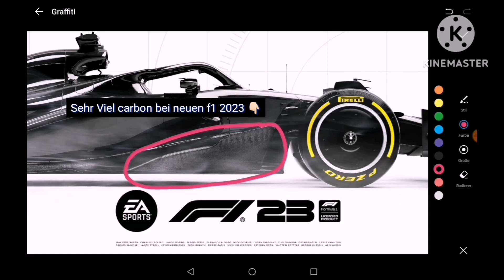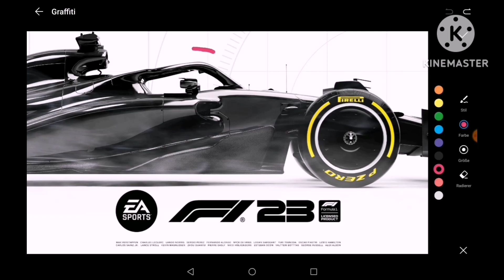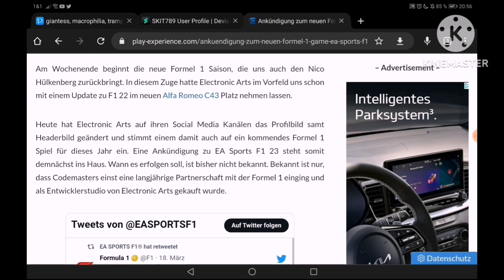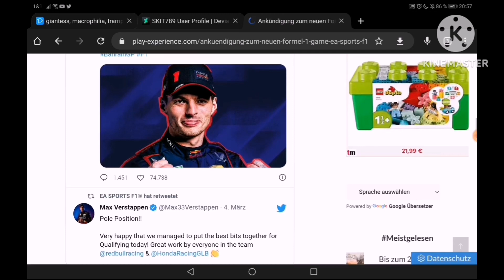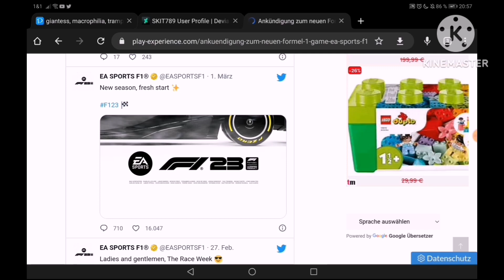😱F1 2023 soll Demnächst Erhältlich sein😱 (ÜBERRASCHUNG UPDATE)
Ich hab Gehört das Ea Sports denn f1 2023 Soll im Demnächst Erhältlich sein, ich weiß nicht wann aber Es Soll viel besser werden als die anderen f1 Spiele. Ich kann kaum erwarten wenn das Spiel rauskommt

Was ist Eure Meinung zu Ea Sports News zu f1 2023? Schreib in die Kommentare und lass mich wissen.

Support mein Kanal 1st 👉🏻 @Captainalexstars94er

Und mein 2nd kanal 👉🏻 @KingAlexSinger94

Viel spass in dieses Video!